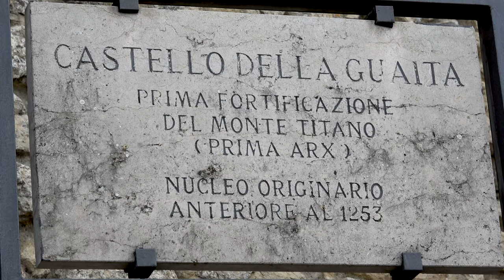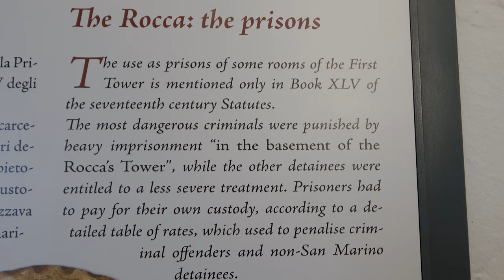First Tower, City of San Marino, San Marino, Europe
La Rocca, also known as Guaita or Prima Torre, is the largest and the oldest of the three fortresses that dominate the city of San Marino. The word Guaita, still present in the local dialect, means "to guard" and probably derives from the German "Weite" (space or wide). After the last restoration in 1930, the fortress was made accessible to visitors. The tower has a pentagonal plan and has no foundations as it rests directly on the rock of the mountain. A Baroque coat of arms of the Republic, transported from the old Palazzo Pubblico, adorns the entrance door while in the courtyard it houses some artillery pieces, two mortars donated by King Vittorio Emanuele II and two cannons with which the Guardia di Rocca fires blanks during the days of celebration, gift of Vittorio Emanuele III. The premises that formed the quarters of the garrisons were used from the mid 18th century until 1970 as prisons. Those who had to serve sentences not exceeding six months were housed in the prison cells, while for longer sentences the transfer to Italian prisons was provided. Since 1970 the prison has been moved to the Capuccini prison in the city. The First Tower is depicted on San Marino five-cent coins.